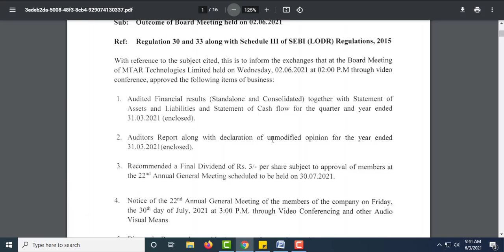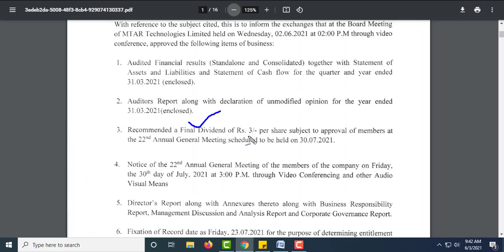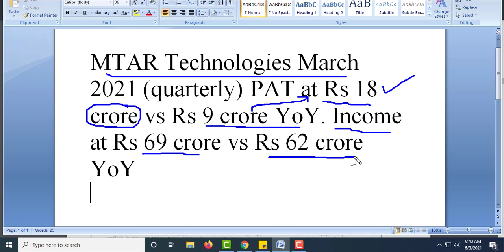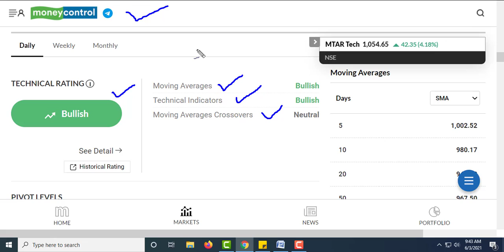MTAR Technologies Share Latest News